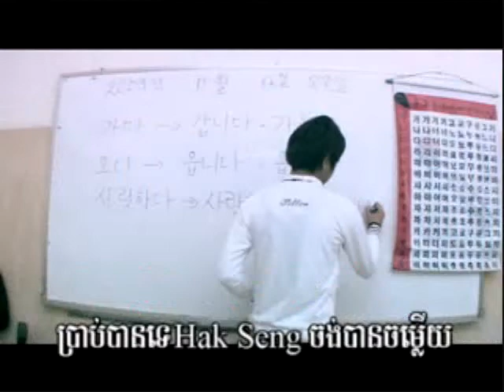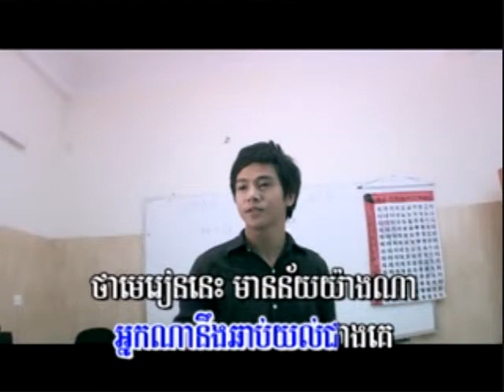M vol. 12. sarang hea. jla vs nyko.wmv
M vol. 12. sarang hea. jla vs nyko